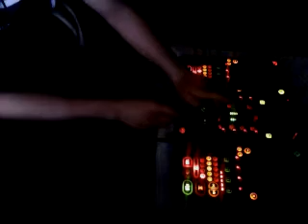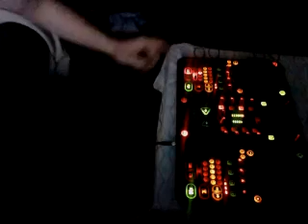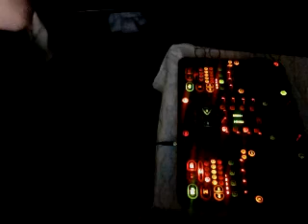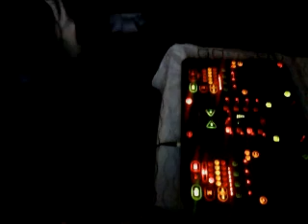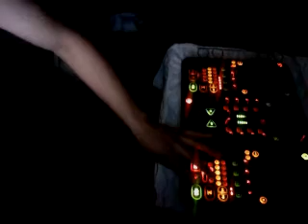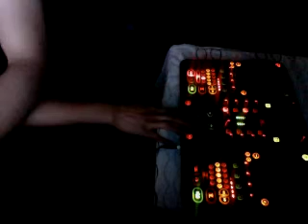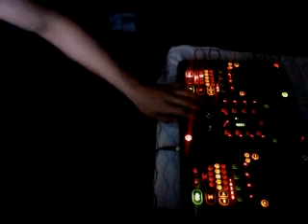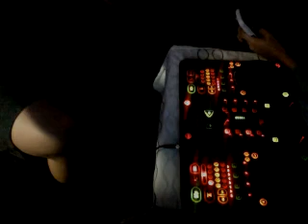2012 January Mix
first live mixing by Jaydee 1/31/2012